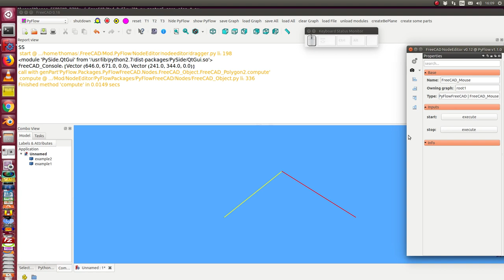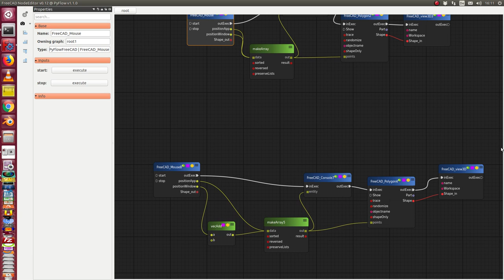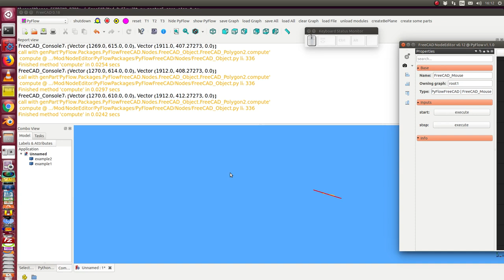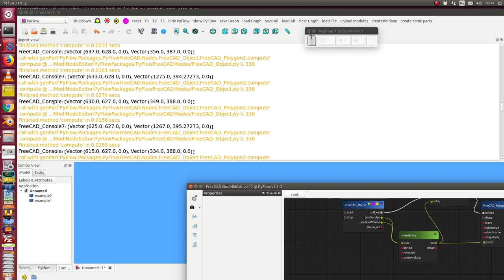FreeCAD with PyFlow: mouse sensor